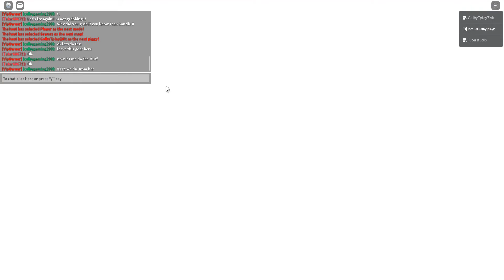How to get LUCY Skin In Piggy But 100 Players | Roblox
Steps:
1. Collect 3 Candles
2. Open up Blue Room and Find a Note
3. Go To Abandoned Classroom and place Note
4. Kill my Lucy and Will get Teleported
5. Solve the Math Puzzle
Then if you got it correct you got it